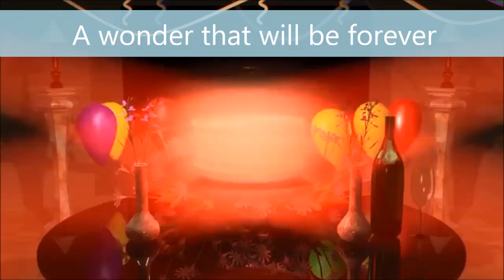Happy Birthday Brother Song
A special way to celebrate your brother's birthday. Let it be 30, 40, 50, 60 or Any. This song will make him HAPPY